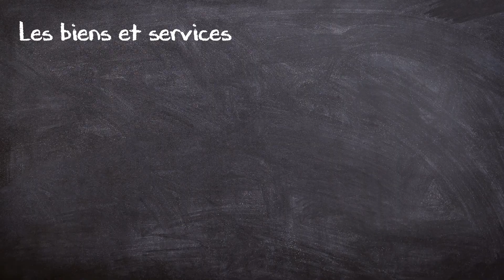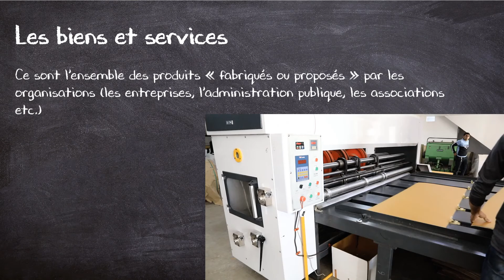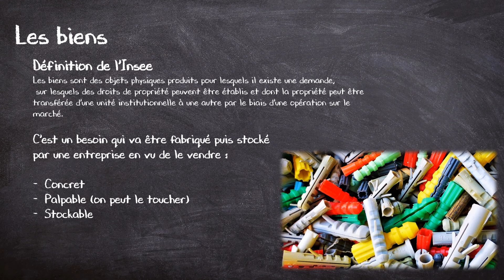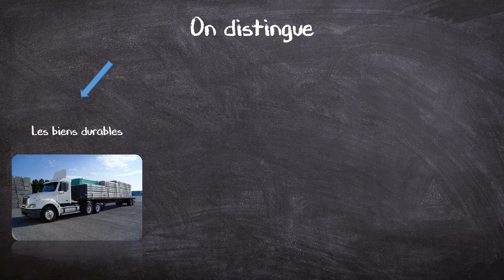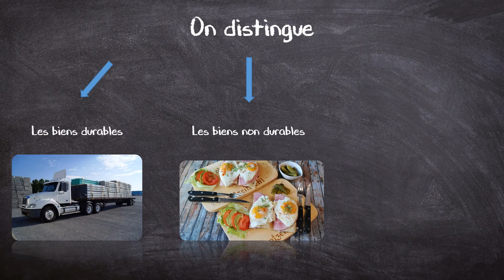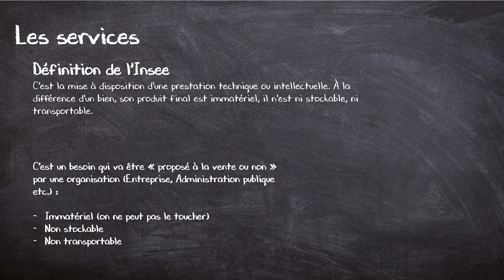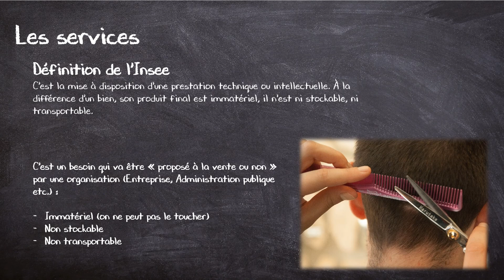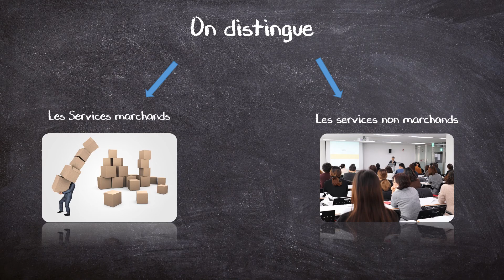Les biens et services économiques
👉 Je t'explique dans cette vidéo ce que sont les biens et les services pour tes cours d'économie👌

✌Soit le bienvenue dans la FAMILLE des Apprenants en Economie Droit Informatique Gestion 🎮

😄Dans cette vidéo tu vas apprendre à faire la distinction entre les biens et services.
Tu apprendras la différences entre les biens durables, les biens non durables et les biens semi-durables.
Ensuite tu comprendras ce que sont les services et tu distingueras les services marchands et les services non marchands.

Voici ma deuxième chaîne dans laquelle je donne des cours et des conseils en programmation de jeux vidéo :

💪 Mes partenaires :
80 à 150€ offert avec mon code : ERQU4683

Quelques musiques que j'utilise